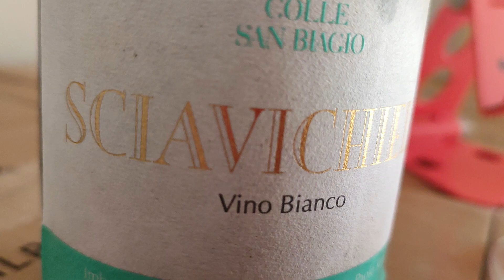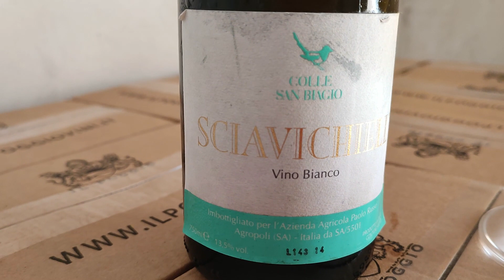2023 - IL RACCONTO DI UN VINO (6), SCIAVICHIELL', Vino bianco, Colle San Biagio.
6° vino, un bianco... forse del 2013, "Sciavichiell', vino bianco, Colle San Biagio. Un "piccolo" vino senza pretese che mi ha entusiasmato. Degustato il 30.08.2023.